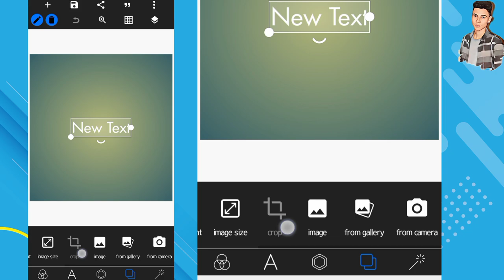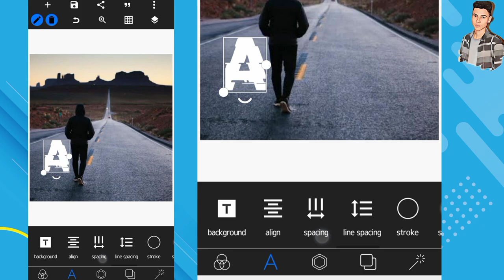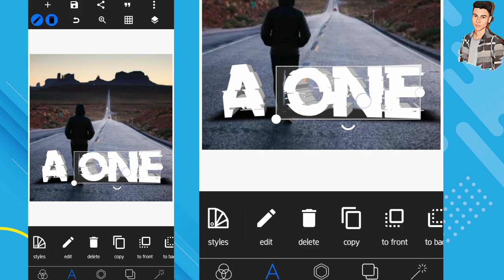3d text pixellab | how to edit 3d text in pixellab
Keep supporting

3d text photo editing in pixellab
How to add text in photo
How to make 3d text photo
How to edit 3d text photo